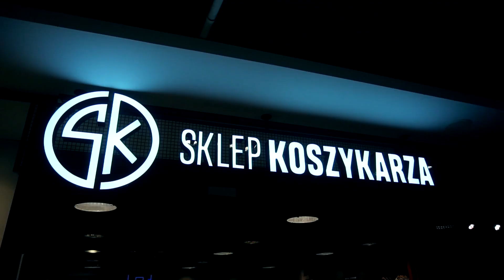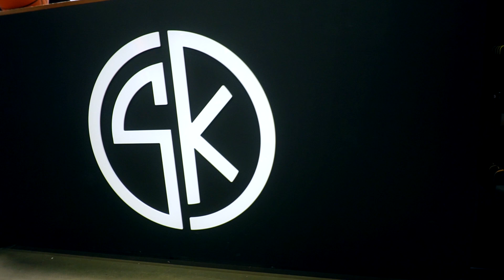Premiera Air Jordan 11 "Concord" - Gdańska x SklepKoszykarza